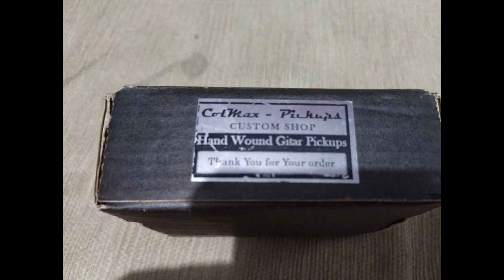Ibanez AFJ-91 with Colmax PAF '57 Part. 1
Colmax PAF '57 Humbucker, hand made pickup made in Canada!!

ColMax Pickups Classic  PAF '57s spec humbuckers are wound with 42 AWG plain enamel wire just like the originals. These pickups have a nice tight bottom end with a nice clean round top end. We are  wind pickups on a standard PAF spec 49.2 mm bobbin just like the originals. We  use a ALNICO 2, 3, 4, and 5 magnets with vintage correct slugs and nickel screws. This pickup set optional can comes with Chrome covers . These pickups are great for rock, jazz and blues . They have a nice clean balanced tone and break up crisply with drive.

Specs,

42 AWG Plain enamel wire
Neck 7.38 k and Bridge 8.0 k +/-10%
49.2mm vintage spec
Nickel covers optional
Alnico 2, 3, 4, 5 magnets
Gibson style braided 2 conductor lead wires
NO Wax potted